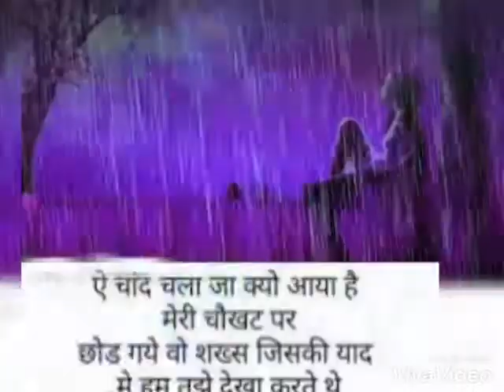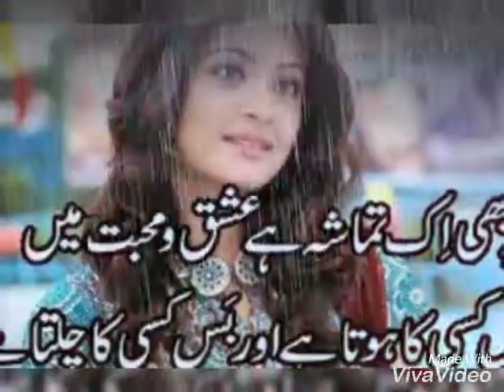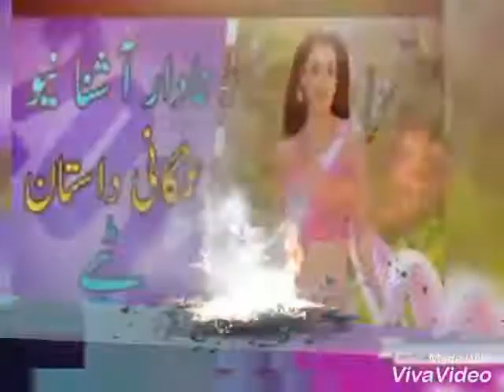Pashto new best song 2019 pashto new Tapy song 2019